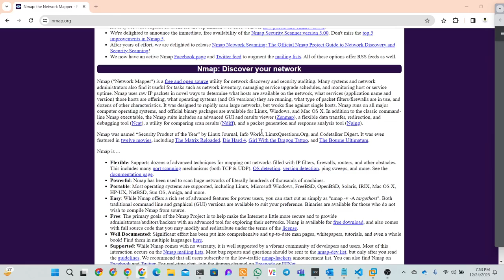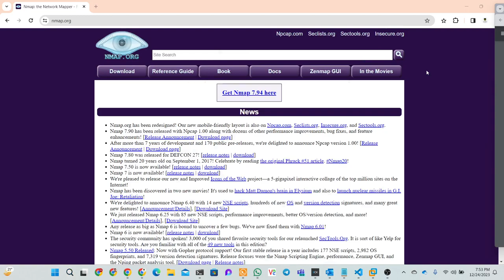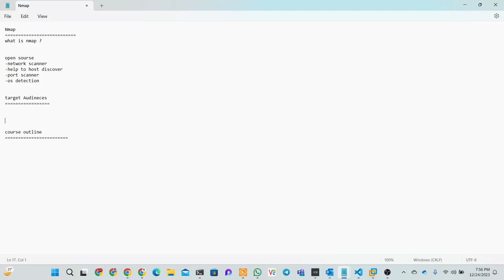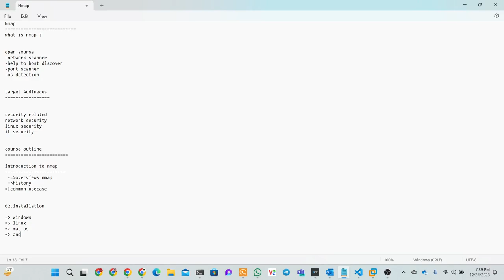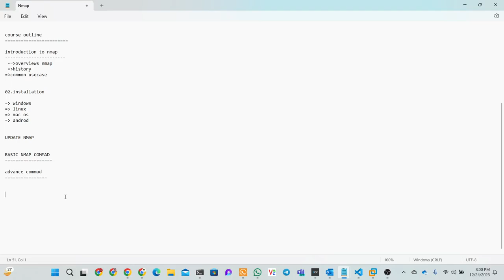Course Overview | Nmap full course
🚀 Dive into the world of network scanning with our comprehensive "Course Overview | NMAP" tutorial series! 🌐 Whether you're a beginner or an experienced cybersecurity enthusiast, this playlist is designed to take you from the basics to advanced techniques using the powerful open-source tool, Nmap. From understanding the fundamentals to mastering scripting and automation, we've got you covered!

📚 Course Highlights:
1️⃣ Introduction to Nmap and its applications
2️⃣ Basic and advanced Nmap commands
3️⃣ Nmap Scripting Engine (NSE) exploration
4️⃣ Comprehensive port scanning techniques
5️⃣ Service version detection and banner grabbing
6️⃣ Output analysis and report generation
7️⃣ Advanced host discovery methods
8️⃣ Firewall evasion strategies
9️⃣ Vulnerability scanning with Nmap
🔟 Securing Nmap scans and best practices
1️⃣1️⃣ Advanced scripting and automation
1️⃣2️⃣ Real-world scenarios and case studies
1️⃣3️⃣ Live Q&A session - Ask the Experts!